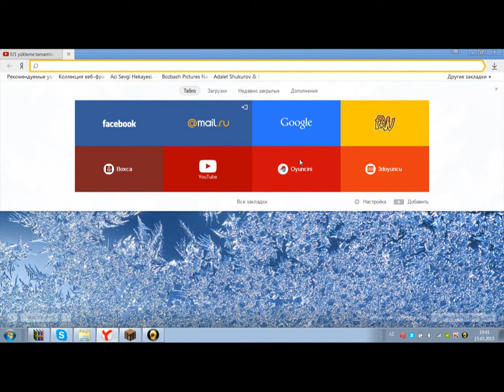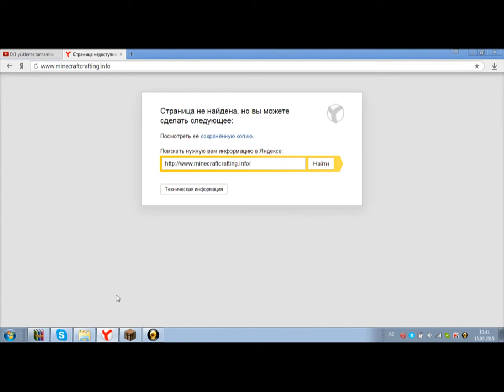Cavidlə Minecraft Atla gəzinti bölüm 21